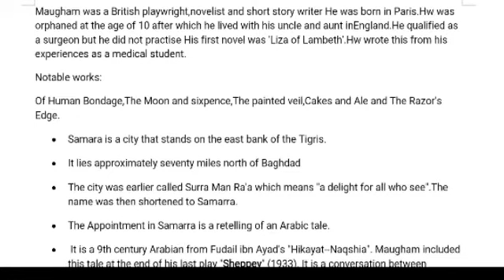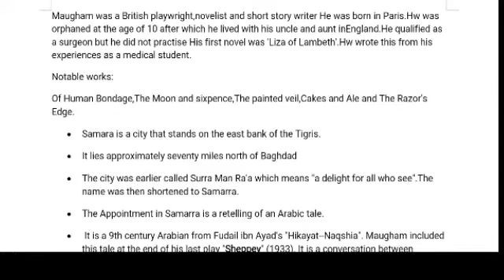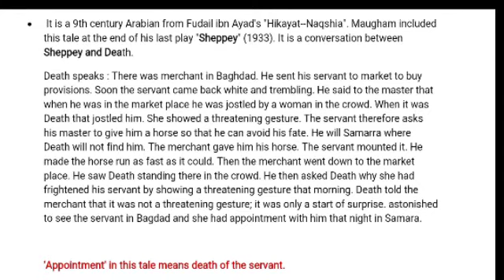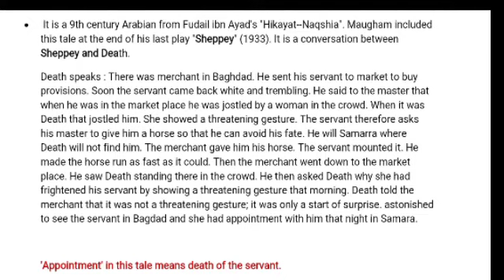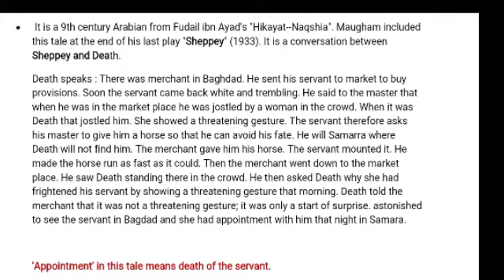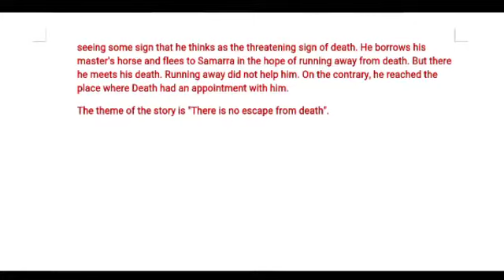Appointment in Samara-Somerset Maugham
Calicut University BA Bsc,B.com,BBA common paper. for all first year students